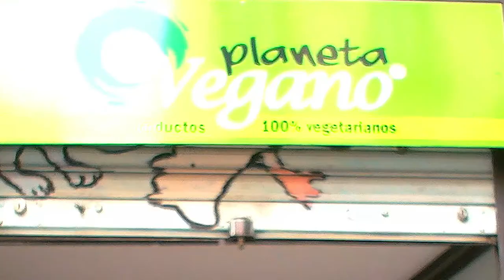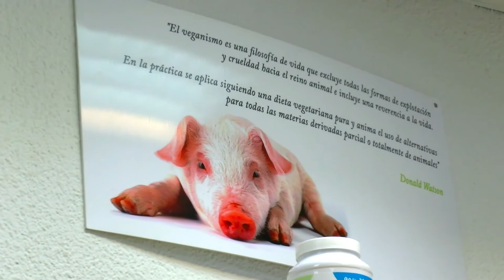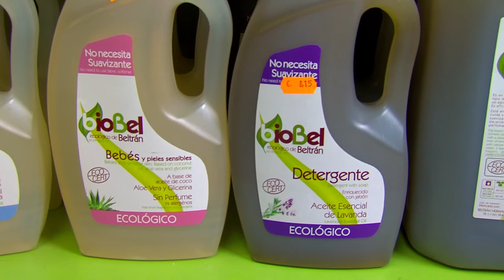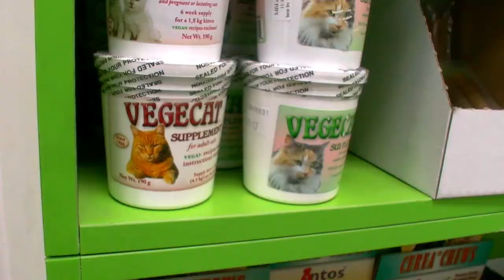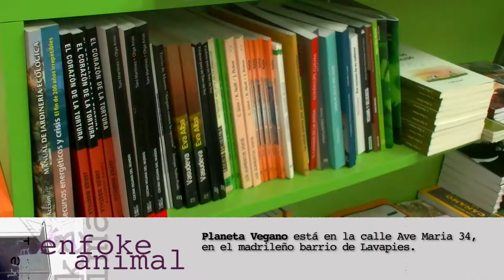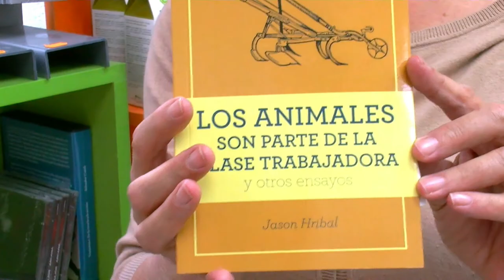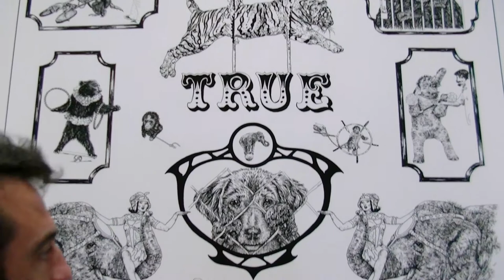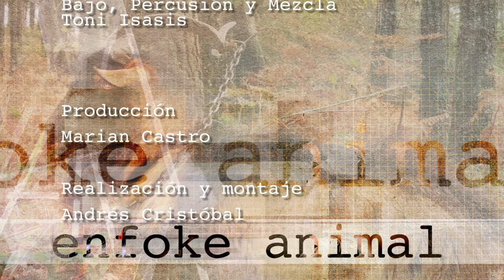EnfoKe Animal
Llegará un día en que los hombres como yo, verán el asesinato de un animal como ahora ven el de un hombre.